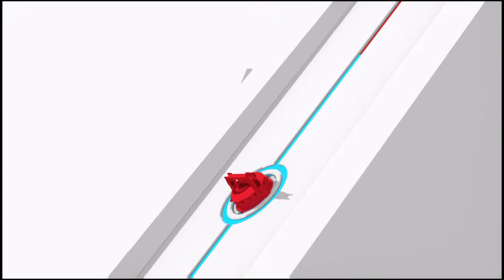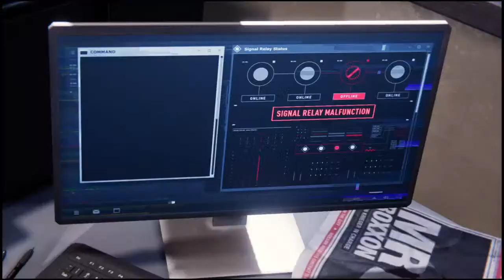Steven is live- Spiderman Miles Morals FULL STORYLINE Part: #2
Hey guys my name is Steven
Making gym stuffs and gaming
Shorts every 3 three days and livestreams